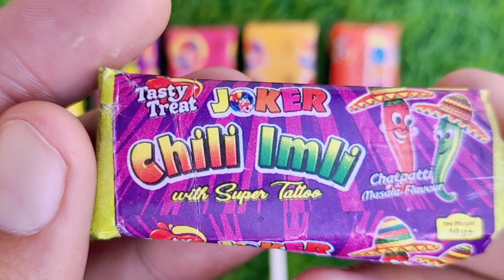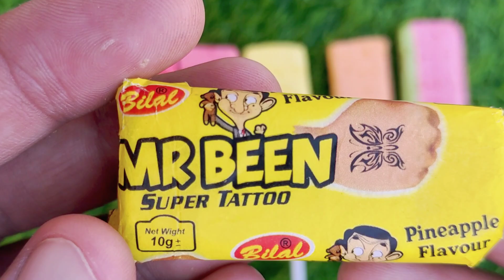Lollipops Unpacking ASMR 🍭 Chupa Chups Big Babol, Alpenliebe Lollipop, Watermelon Lollipop